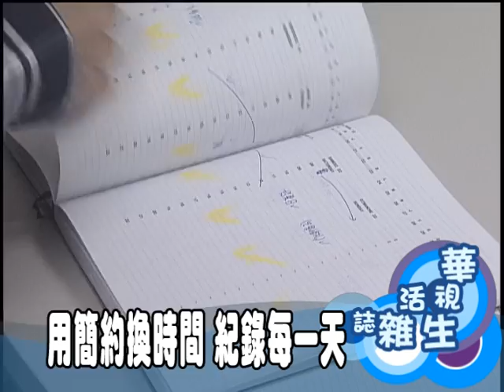@華視介紹法國A.P.C.筆記本~五年一本慢慢寫~免去年年買年年翻年年找!